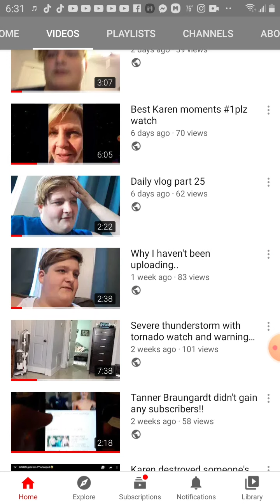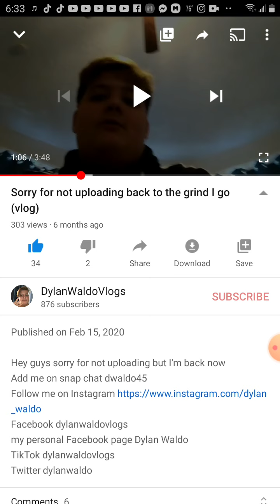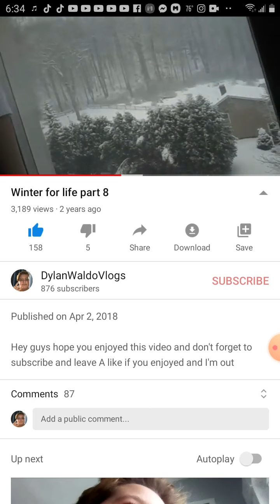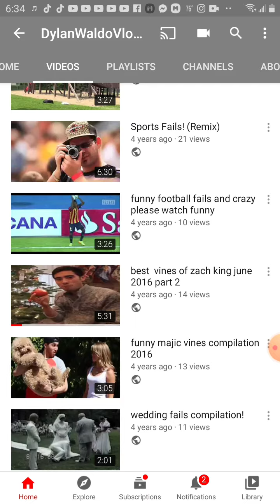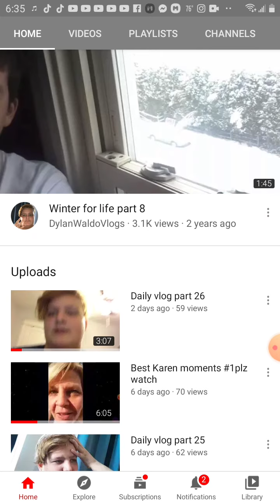is my channel dying??